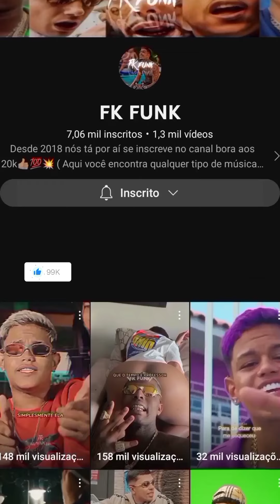( 😱💥treta Mc Paulin da capital ) falou que vai arrebentar o Mc lipi na porrada👊🏽